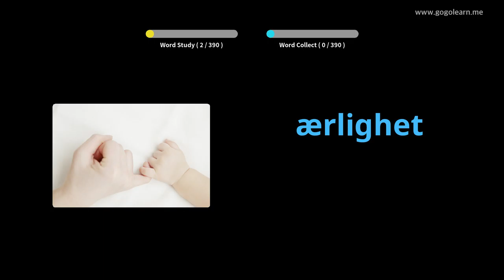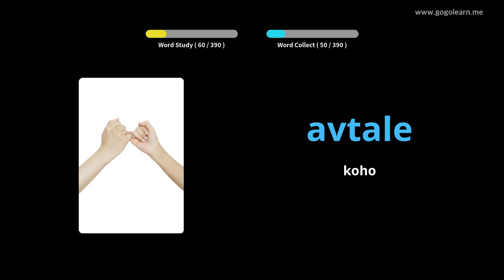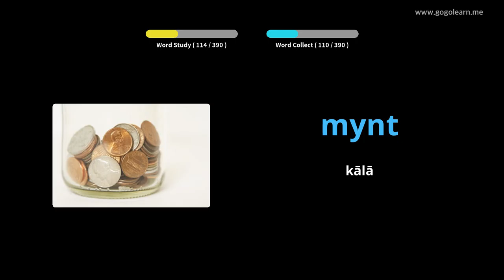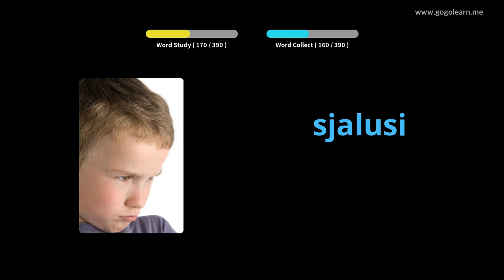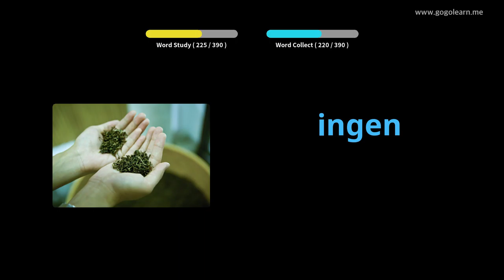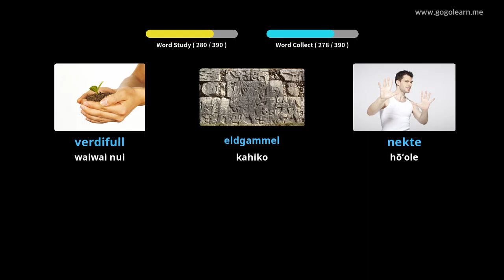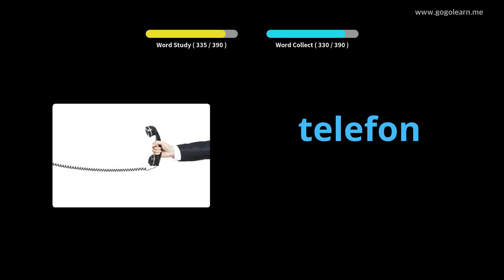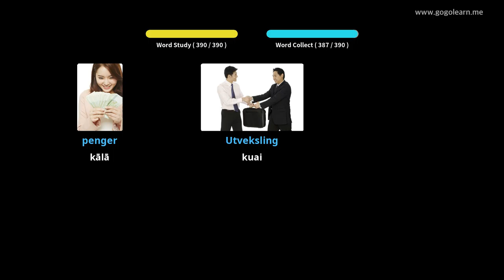Ke Kula Kahua Helu 2 | Golearn